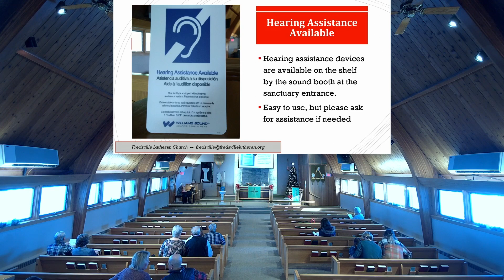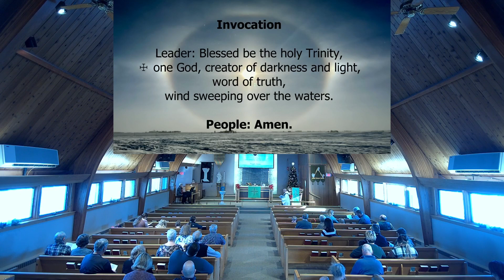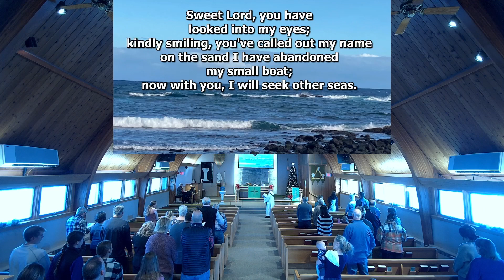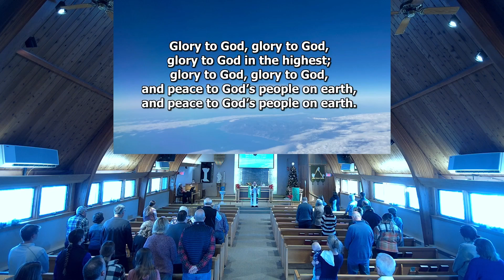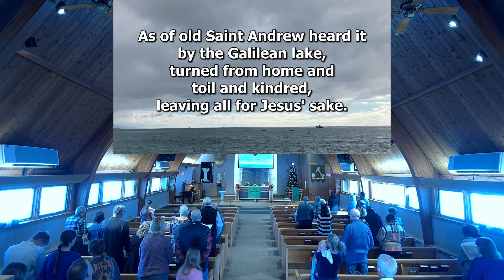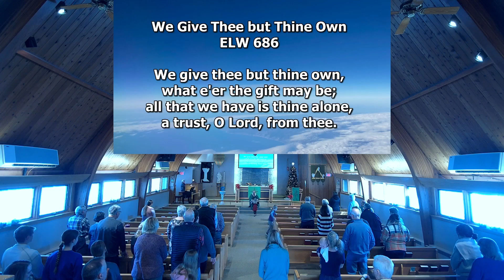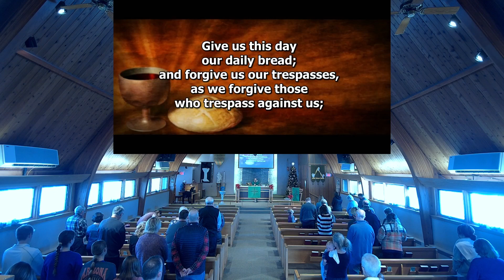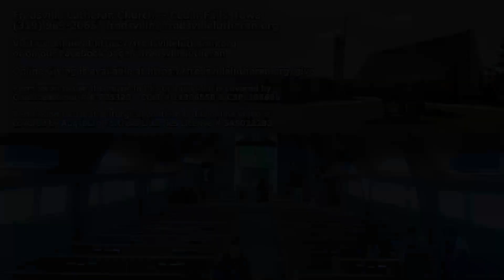January 21, 2024 - Fredsville Lutheran Church Worship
Fredsville Lutheran Church's full worship service from Sunday, January 21, 2024.

Permission to use the music in this online video is covered by:
OneLicense.net # A-725320